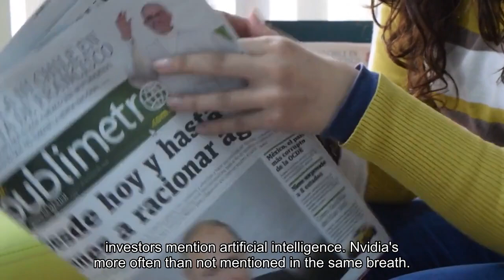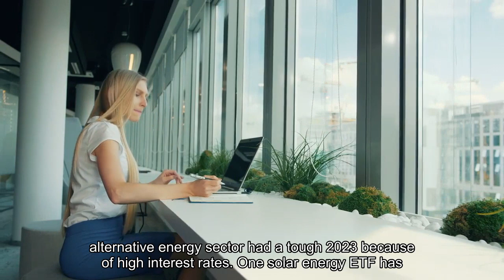CNBC Daily Open Markets' holiday cheer continues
This report is from today's CNBC Daily Open, our new, international markets newsletter. CNBC Daily Open brings investors up to speed on everything they need to know, no matter where they are. Like what you see? Striking distanceU. S. markets rose Tuesday as investors returned after the Christmas holiday, with the S&P 500 within striking distance of its all-time high and the Nasdaq 100 gaining 0.6% to close at a record high. European markets were closed for the Boxing Day holiday. Bitcoin strategyMicroStrategy is a 35-year-old software company that's been little known for most of its existence. This year, its stock soared 337%, beating even Nvidia's 234% rally. But it's neither exploding revenue nor market share that's propelling the stock up. Its secret? MicroStrategy put its money into bitcoin and has benefited from the rally. The company now owns about $7.65 billion worth of bitcoins. Extended AI boomWhen investors mention artificial intelligence, Nvidia's more often than not mentioned in the same breath. But other technology stocks have also attracted Wall Street's attention in the race to profit from AI. Software vendors CrowdStrike, HubSpot and Salesforce at least doubled in price this year, while semiconductor and data center stocks have also surged due to the AI boom. Restarting the clock Apple filed an appeal against the decision to ban imports of its Apple Watches after U. S. President Joe Biden's administration declined to veto a government tribunal. The ban, imposed by the U. S. International Trade Commission, stems from an intellectual property dispute between Apple and medical technology company Masimo over what the latter claims is its blood-oxygen monitoring technology.[PRO] Bright spot for renewablesThe alternative energy sector had a tough 2023 because of high interest rates. One solar energy ETF has fallen nearly 28% this year. But the good news' that the sector has hit a bottom because rates have hit their peak, according to the U. S. Federal Reserve. What can we expect for renewable energy stocks in 2024? CNBC Pro's Spencer Kimball breaks down the bright spots — and dim corners — for the sector. Christmas Eve — the day ripest with anticipation— may be over, but investors still have something to look forward to. On Tuesday, all 11 sectors of the S&P 500 rose, pushing up the index 0.42%. The S&P closed at 4,774.75, less than 1% away from its record close of 4,796.56 set in January 2022. All eyes are now trained on when the S&P will reach a new high. Other major indexes were also suffused by the Christmas spirit. The Dow Jones Industrial Average rose 0.43% and the Nasdaq Composite climbed 0.54%. The Russell 2000 Index, typically seen as an indicator of economic sentiment in the broader economy, did even better, gaining 1.24% to hit its highest level in more than a year.